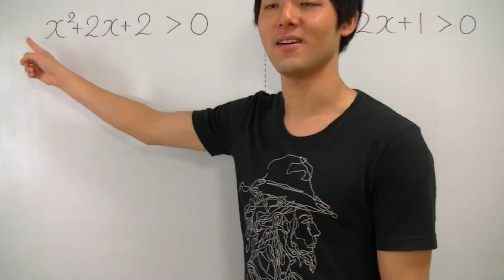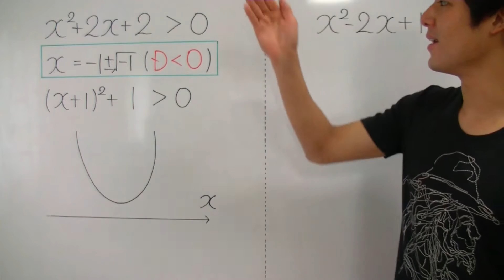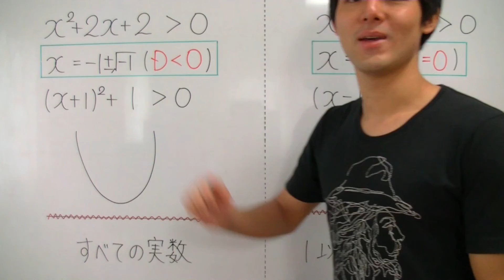【２次不等式が超わかる！】◆２次不等式（特殊型） （高校数学Ⅰ・A）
「２次不等式」が苦手すぎる！「２次不等式」を一から丁寧に勉強したい！
そんな、あなたのための「２次不等式」専用動画へようこそ！！

この動画講義で学べば、あなたの「２次不等式」の学力は一気に強くなり、「２次不等式」に対するあなたのイメージはがらりと変わります！

・「２次不等式」の全体像がわかる！
・「２次不等式」の苦手が克服される！
・「２次不等式」の受験問題に自力でチャレンジできる！